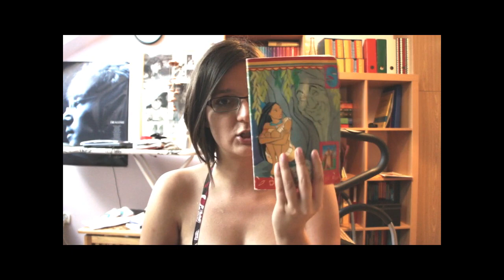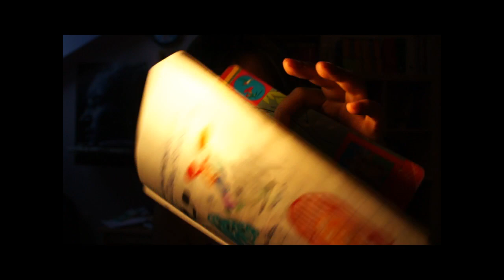Bajki na dobranoc by Broszka :)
Pisane w 4,5 i 6 podstawówki... Pośmiejmy się :)
Jest długo bo kilka bajek, ale musialam się podzielić.
Najlepiej oglądać przed snem :)
Jakie są Wasze ulubione imiona/nazwy z bajek? :P